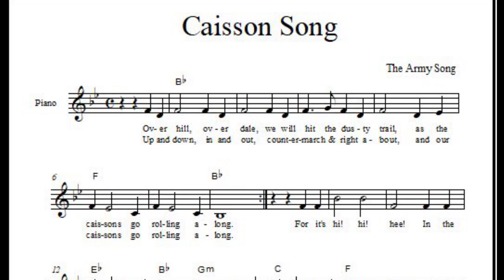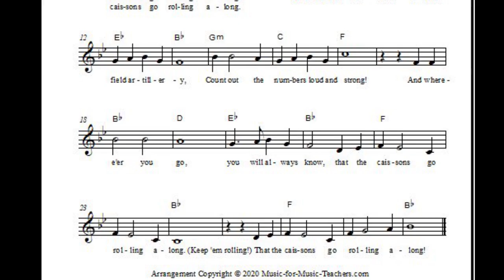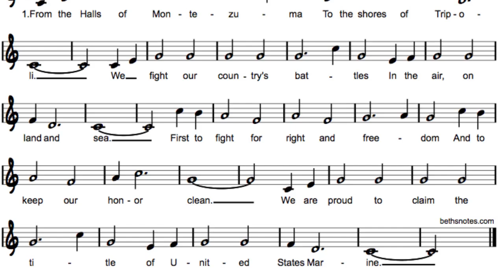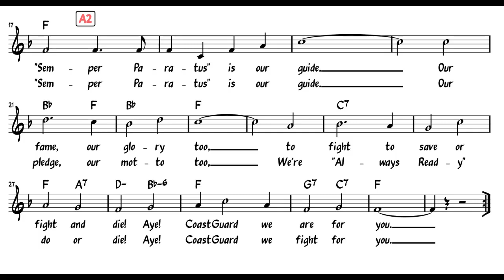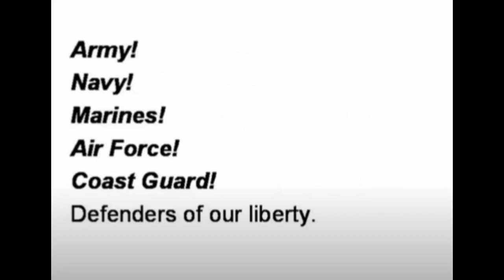National Guard and Armed Forces Medley- Instrumental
National Guard and Armed Forces Medley backing tracks, with lyrics and sheet music. Music from Tipps Elementary Music and Dan Jori. Used for practice purposes.

Air Force: Wild Blue Yonder, kidsbop.com
Coast Guard: Semper Paratus, arr. Dick Schmitt